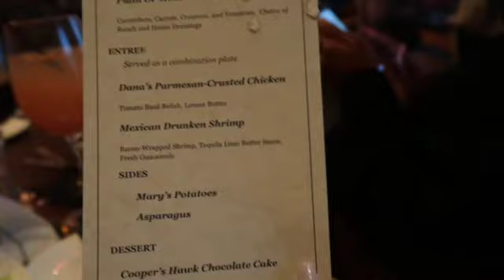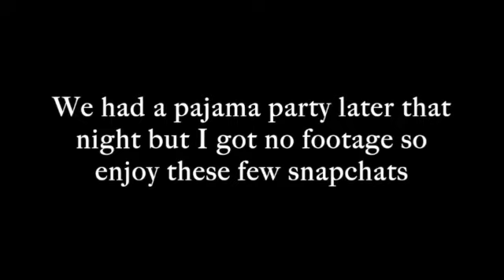MY SUPER LIT BACHELORETTE PARTY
Please leave any video recommendations in the comments that you would like me to do.